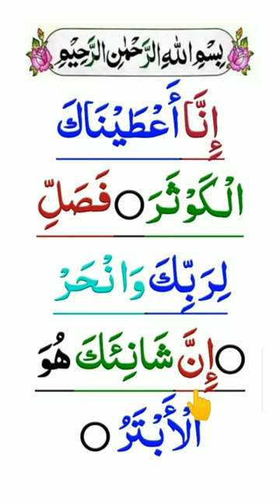Surah Kausar Full | Surah Al Kausar| Learn Quran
Surah Kausar Full | Learn Surah Al Kausar| Learn Quran